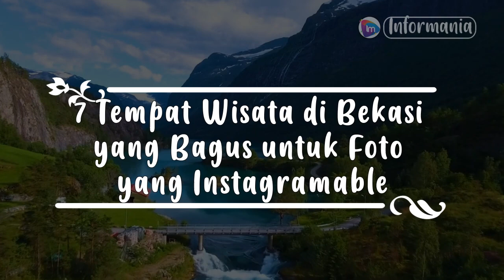7 Tempat Wisata di Bekasi yang Bagus untuk Foto yang Instagramable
Ada banyak tempat wisata di Bekasi yang menarik untuk di kunjungi, dijamin bikin betah. Tempat-tempat wisata yang akan kami rekomendasikan pada video kali ini cocok untuk wisata keluarga. Anak-anak pasti senang juga.

Kalau sebelumnya kamu sudah liburan ke Tempat Wisata di Soreang, sekarang waktunya berwisata ke Bekasi. Dijamin tidak kalah menarik. Sudah penasaran bukan?, yuk simak beberapa daftar tempat wisata di Bekasi Jawa barat yang sedang populer dan hits ini.

Salam,